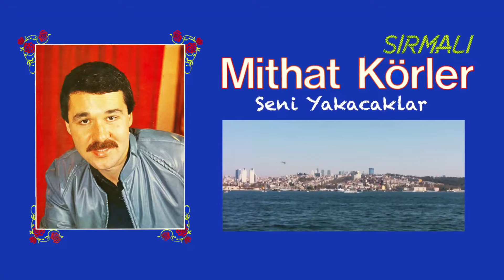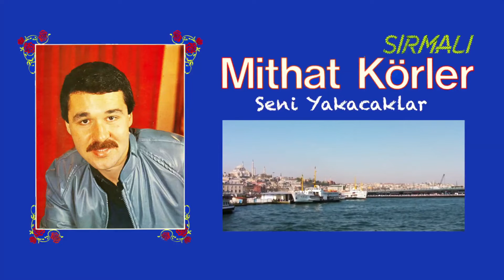Mithat Körler - Seni Yakacaklar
Hep adını yazdım şarkılarıma
Sevgilim suçunu herkes bilecek
Bana ettiğini herkes duyacak
Seni tanrı bile af etmeyecek
Alıştım artık ben sensizliğe
Zararı yok alıştım artık ben hasretine
Seni yakacaklar benim yerime
Seni allah bile af etmeyecek
Ah edip başını duvarla vur
Kahrol bir köşede boş hayaller kur
Kalpsizlerin sonu hep böyle olur